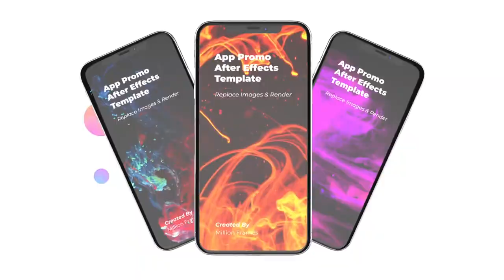Phone X App Promo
App Promo is an After Effects Template that can be used to create app promo videos and app presentations. It’s minimal, professional looking, dynamic, simple, clean and stylish. With a contemporary and clean design, smooth animations, energetic text, and crisp transitions. Featuring 40 screen media placeholders & 25 editable text layers, easily create a fantastic looking presentation promo. It’s well structured and simple to customize, with a smart modular structure and it comes with a fully flexible controller.